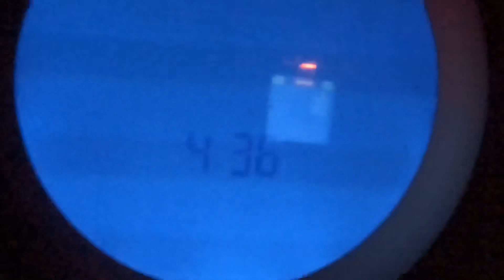POV SURF: SMALLEST MAINBREAK IVE SURFED